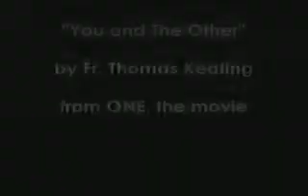One the Project. We are one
THE UNIVERSAL LANGUAGE OF LOVE
There is a universal language that is spoken by all -
Both on Earth and in the heavens above.
It's a beautiful language that flows from the heart
and its universal name is love.
The language of love uses thoughts and feelings
to express what it wants to say,
It's the language that God uses all the time when
He speaks to you each day.
It's a heavenly language that communicates with
smiles, affection and tenderness,
And its unspoken words will touch your heart and
fill your soul with bliss.
The language of love is a gift from God that is truly
an inspiration,
And it's the only language you'll ever need to
communicate with all of creation.

From walks of life.. lets get together and bring the changes that we want to see in our Planet!
We are in Abingdon / Oxfordshire